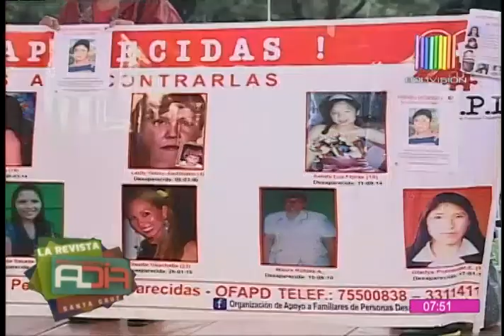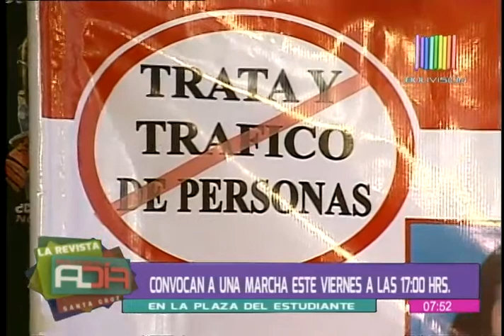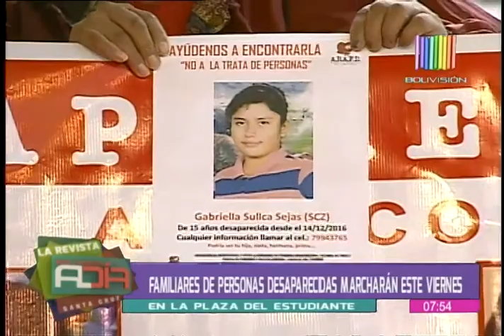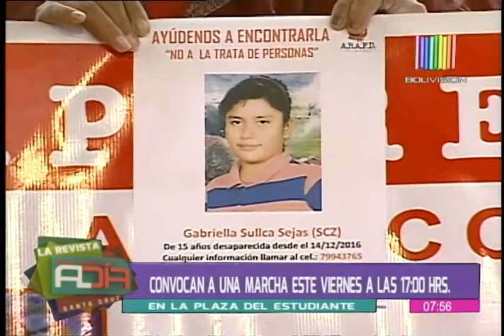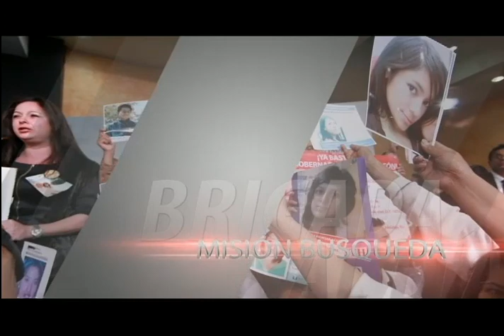Familiares de Personas Desaparecidas marcharán este viernes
Erika Meneses, María Rita Hurtado y Yovana Sullka, representantes de la Asociación de Beneficencia y Apoyo de Familiares de Personas Desaparecidas, invitaron a una marcha para este viernes desde las 17 horas en la Plaza del Estudiante. Representantes entregaron detalles de esta movilización en nuestro estudio